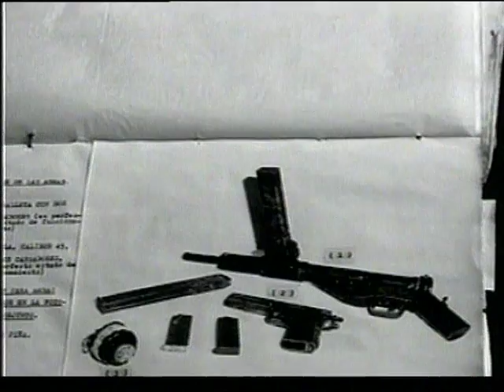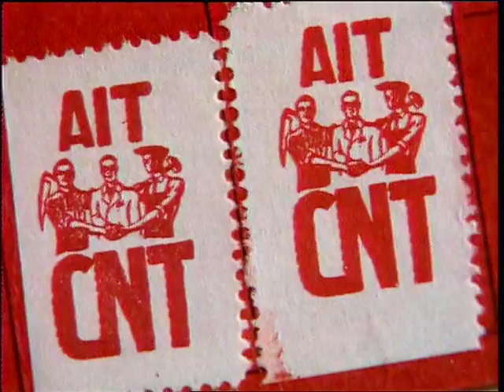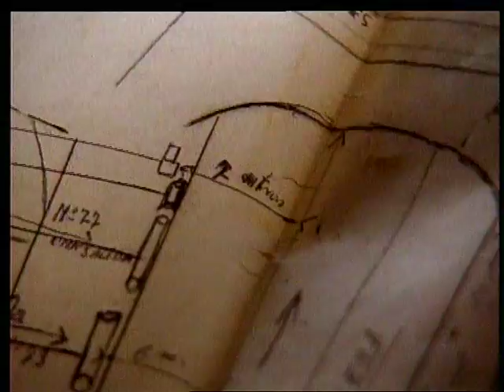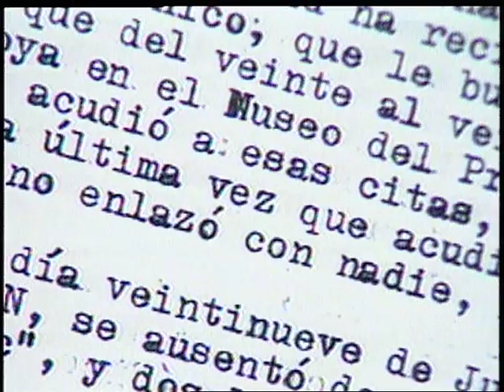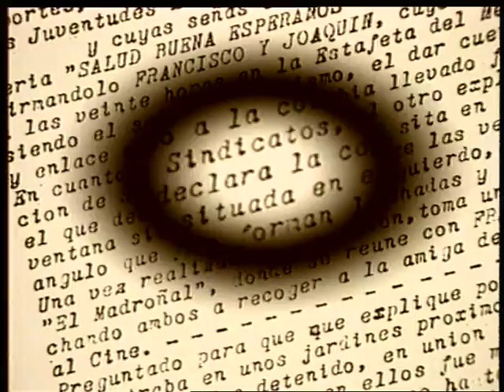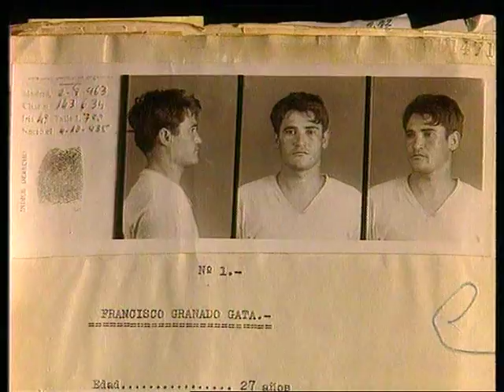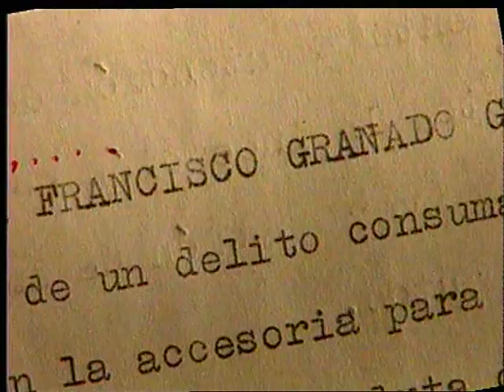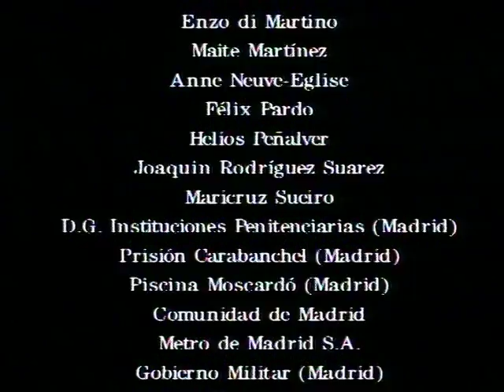Granados y Delgado- Un crimen legal.Dirección de Lala Gomà y Xavier Montanyà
El 17 de agosto de 1963, los jóvenes anarquistas Francisco Granados y Joaquín Delgado fueron ejecutados en Madrid, por el método del "garrote vil", acusados de la colocación de dos bombas: una en la Dirección General de la Policía de la dictadura y otra en la sede central del Sindicato franquista.

Este documental realizado treinta años después, es decir en 1993, por Lala Gomà y Xavier Montanyà , con un equipo de investigación formado también por Jordi Solé y Carles Serrat, desveló la historia de estas muertes desconocidas con una aportación fundamental: la confesión ante las cámaras de los dos anarquistas que habían puesto realmente las bombas, quienes, treinta años después, aceptaban hablar públicamente y denunciar así la falacia del juicio.